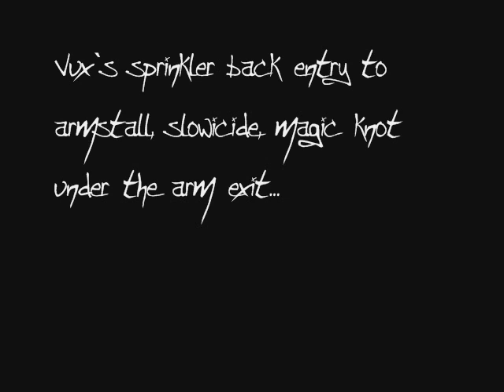Diabolo.ca VotW: 22 may 2005, Arjan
This week's video is up, courtesy of Arjan.

It also happens to be Arjan's birthday, which, I believe, warrants a stupid smiley :-) Happy birthday buddy.